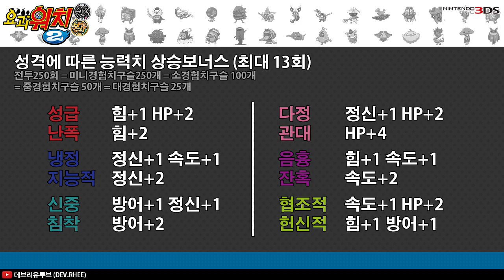[3DS/요괴워치2]공략 요괴의 성격 완전분석! 남들보다 더 강한 요괴로 성장시키자!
[3DS/요괴워치2]

공략 요괴의 성격 완전분석! 남들보다 더 강한 요괴로 성장시키자!

요괴워치2 원조/본가 공략

영상 한국어
음성 한국어
자막 없음

요괴워치
요괴워치2
원조
본가
한글
데브리
데브리유투브
공략
요괴
성격